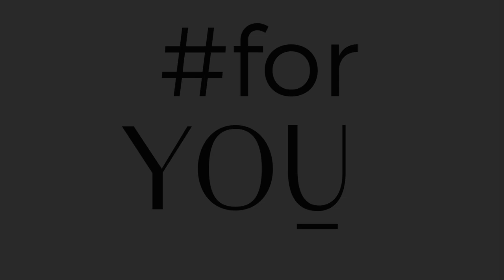Peggy Brown Tanga Brasil - Figi brazylijskie z koronkowym tyłem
Figi brazylijskie z koronkowym tyłem Peggy Brown Tanga Brasil to kobiecy wzór idealny na nadchodzącą jesień. Pozwól otulić się ciepłem i spokojem, płynącym z kwiecistego wzoru. Połączenie beży, brązów i czerni stanowi idealną kompozycję jesiennych barw. Subtelne kwiaty na ciemnym tle emanują delikatnością i kobiecą energią. Peggy Brown to print dla kobiet pewnych siebie, które znają swoją wartość.